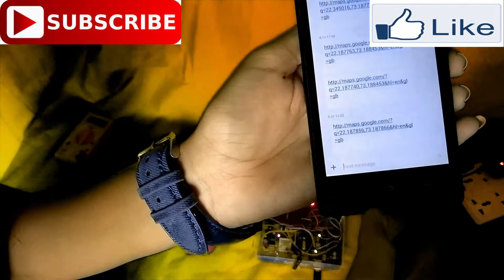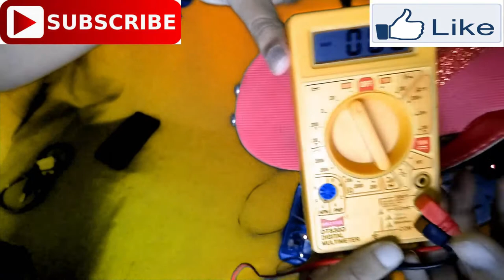PART :- 2, Girls Sandals GPS TRACKER with Electric Shock | Smart GPS Sandal | Girls Safety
Hello Folks. !!